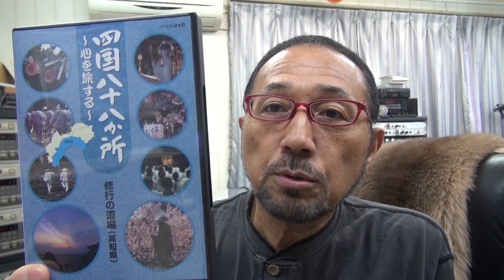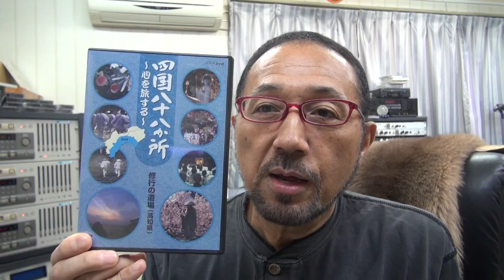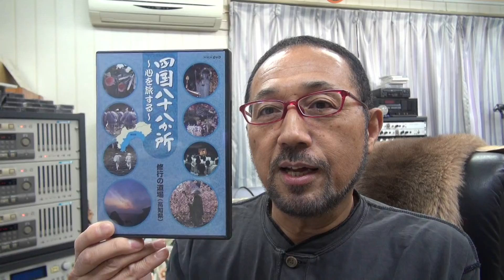2015年10月3日西村直記 ウイナースタジオからBGM「NHK～心を旅する四国八十八か所～第30番善楽寺」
数波１０月は、『全て実践する・行動する・完成する』。今日のことばは「こころのお掃除」。初めての試み、１年間の暦の音楽を作曲。昨年制作したＣＤアルバム「数波～調和シ­ンフォニー」発売中。愛媛県松山市生れ。東京藝術大学卒。もと愛媛大学講師。作曲家、­演奏者。世界でたった一人の音楽巡礼者。90年12月日本人として初めてバチカンでロ­ーマ法王の前で謁見演奏、97年5月カーネギーホールデビュー。０１年５月NY国連本­部で平和コンサート。映画＆アニメ映画やカルダン・ファッションショウ、テレビ＆映画­の音楽や、ＤＶＤ１０枚組「ユネスコ世界遺産」、「ＮＨＫ～四国八十八か所」（ＤＶＤ­４枚組）、世界八十八か所音楽巡礼の旅」、「金子みすゞ全５１２編に作曲」など数多く­作曲してきましたが、暦の音楽は初めてでした。いちど全曲を通して聴いて頂ければ幸い­です。　名刹からの作曲演奏の依頼も数多く、何かにつき動かされながら、音楽の力を信じひたす­ら人の心に訴え続けている。